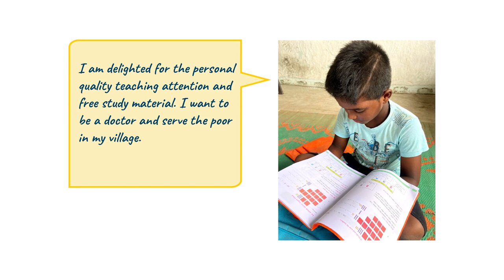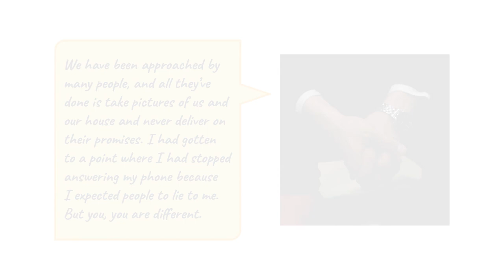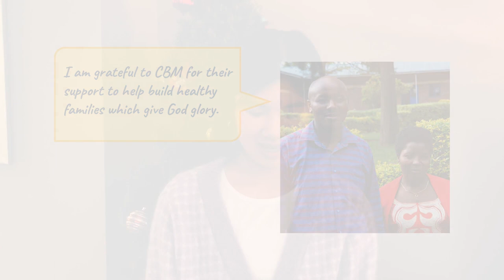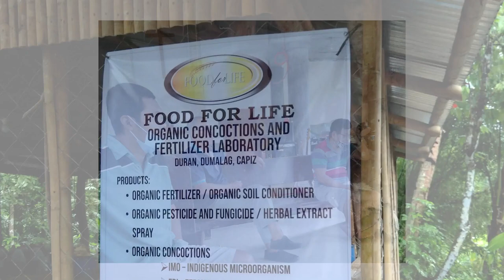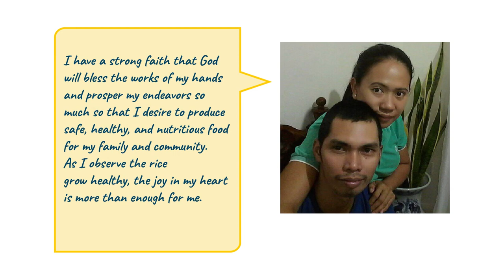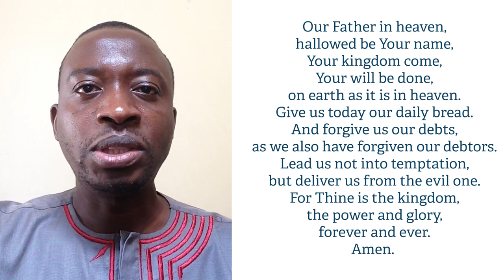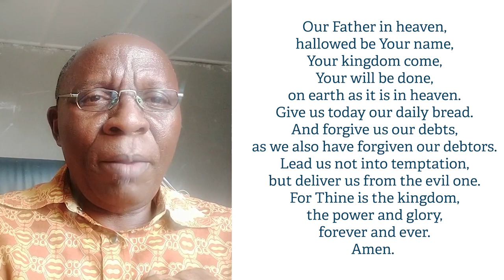Harmony Baptist Church presents "A Thrill of Hope" with CBM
We are so excited to join our partner, Canadian Baptist Ministries, to bring you this special Boxing Day service.  As we join hundreds of other churches across our country in celebrating the work we do together around the world, we know that your heart will be encouraged and you will be filled with hope, even as we enter into the uncertainty of another new year together.  May God richly bless you as you watch and listen.